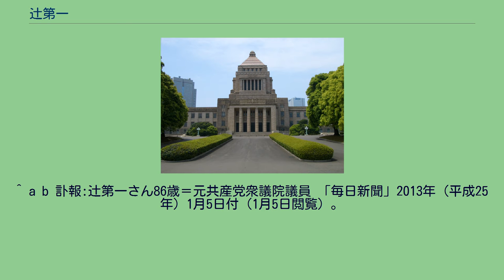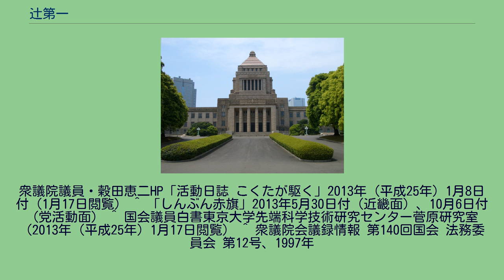辻第一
辻 第一（つじ だいいち、本名：つじ ていいち、1926年（大正15年）2月6日 - 2013年（平成25年）1月4日）は日本の医師、政治家。
元衆議院議員（日本共産党公認、通算6期）。
京都大学附属医学専門学校を卒業後、1949年（昭和24年）伏見保健所勤務を経て、1955年（昭和30年）医療法人岡谷会（奈良民医連に加盟）岡谷病院に勤務、1963年（昭和38年）には同片桐民主病院（現・片桐民主診療所）長に就任。
1979年の衆院選で奈良県全県区から出馬し初当選を果たす。
以後通算6期17年衆議院議員を務め、2000年（平成12年）に引退を表明する。
議員在職中は共産党奈良県医療対策委員長、衆議院内閣・決算・運輸・建設の各常任委員、同交通安全特別委員などを歴任。
建築確認及び検査の民間開放などを盛り込んだ建築基準法改正に反対の立場から政府の姿勢を質したほかに、大滝ダム（2002年（平成14年）完成）に地滑りの危険性を指摘した。
また、ドクターヘリを導入するよう先駆的な提起も行っていることでも知られる。
民医連の医師として患者を診る中で「政治の貧困さ」を感じ、1966年（昭和41年）に日本共産党に入党。
1976年の衆院選に初挑戦して約6万票で落選し、次の79年の衆院選で「生命と暮らしを守る」と訴えて約9万票を獲得して3位当選を果たした。
共産党としては竹村奈良一以来、実に30年ぶりの議席である。
奈良市芝辻町の選挙事務所は、駆けつけた党員・支持者らの喜びが爆発したという。
この選挙の盛り上がりを、共産党奈良県委員長であった渡辺徳弘は「野の仏が立った」と述べている。
医師としての献身的な活動と人柄の良さから多くの人から支持を集めた。
スローガンは「いのち第一、辻第一」、党国会議員団の健康も気遣った。
また、選挙の応援に駆け付けるときは、奈良市の東向き商店街の直径20センチほどもある三笠を差し入れたという。
2013年（平成25年）1月4日、腎不全のため死去、享年86。
葬儀は7日にならやま会館で行われた。
5月26日、平群町の星ノ尾墓地にある日本共産党奈良県委員会活動家の墓に合葬され（第19回合葬追悼式）、10月5日、東京都八王子市の上川霊園にある日本共産党常任活動家の墓に合葬された（第18回合葬追悼式）。
^ 2013年1月6日付「しんぶん赤旗」の訃報には、〈つじ　ていいち〉とある。
^ a b 訃報:辻第一さん86歳＝元共産党衆議院議員 「毎日新聞」2013年（平成25年）1月5日付（1月5日閲覧）。
ほか、読売新聞・朝日新聞・日本経済新聞・産経新聞および時事通信配信記事にも同様の情報あり。
^ 規制緩和で検査民間任せ 耐震強度偽造　背景に法改悪 自・公・民など推進　共産党は危険性指摘 「しんぶん赤旗」2005年（平成17年）11月19日付 ^ 完成しても使えない 水入れ直後 地すべり 計画当初 230億円→6回増額 3640億円 奈良・大滝ダム 「しんぶん赤旗」2009年（平成21年）11月13日付 ^ 衆議院会議録情報 第126回国会 交通安全対策特別委員会 第3号 ^ 国原譜
「奈良新聞」2013年（平成25年）1月8日付（1月17日閲覧） ^ 辻 第一さんさようなら 奈良県議会議員・今村光子ブログ「みっちゃんの日記」2013年（平成25年）1月8日付（1月17日閲覧）、辻第一先生、ありがとうございました 大和郡山市会議員・松田みつるブログ「松田みつる、奮闘記」2013年（平成25年）1月5日付（1月17日閲覧） ^ 辻第一・元衆議院議員のご逝去を悼む。
衆議院議員・穀田恵二HP「活動日誌 こくたが駆く」2013年（平成25年）1月8日付（1月17日閲覧） ^ 「しんぶん赤旗」2013年5月30日付（近畿面）、10月6日付（党活動面） ^ 国会議員白書東京大学先端科学技術研究センター菅原研究室（2013年（平成25年）1月17日閲覧） ^ 衆議院会議録情報 第140回国会 法務委員会 第12号、1997年